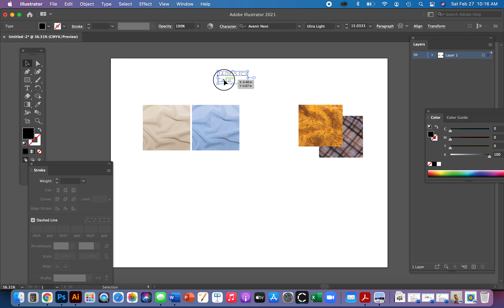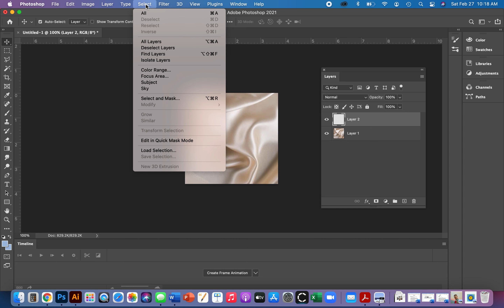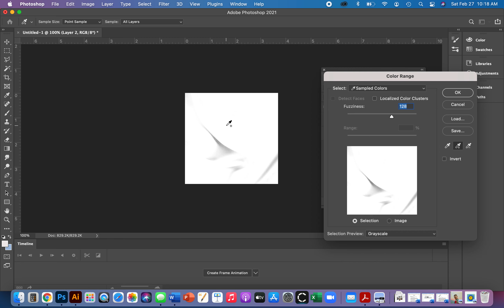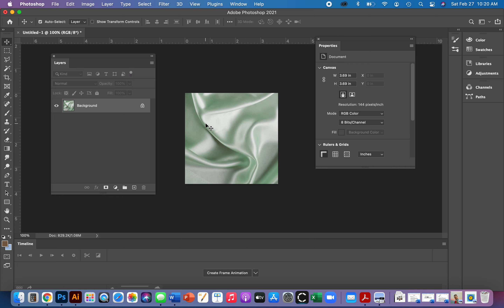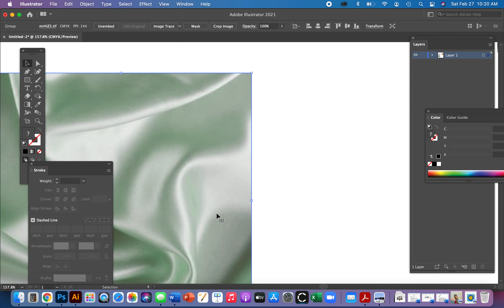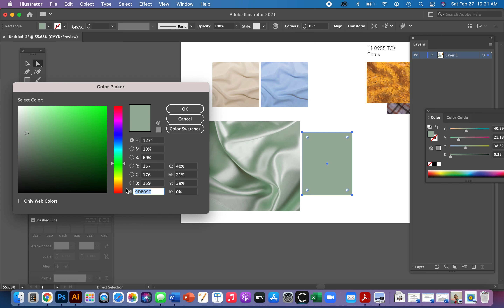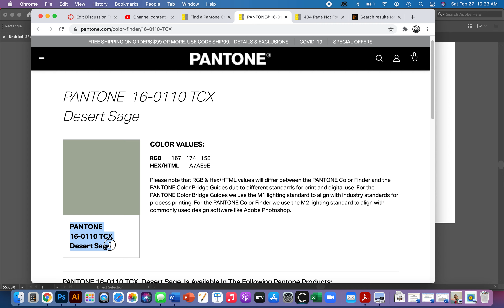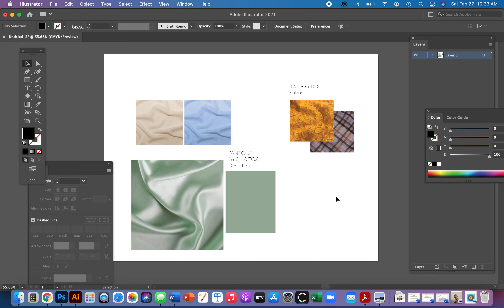How to change fabric colors in Photoshop and How to assign Pantone numbers to your color swatches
This video is for students enrolled in Computer Illustration at Santa Ana College.